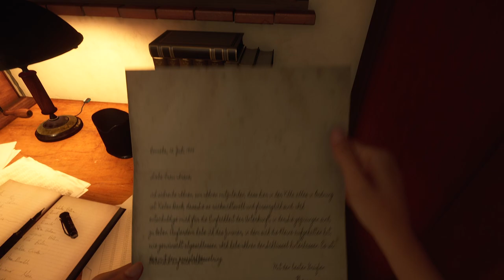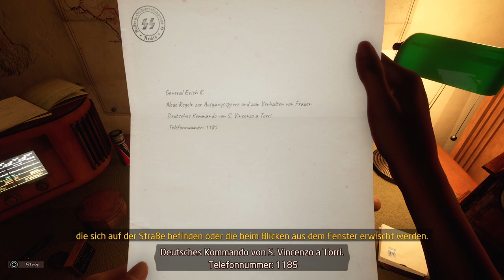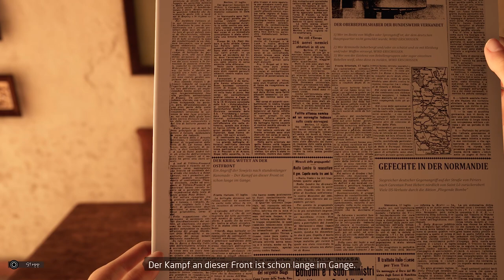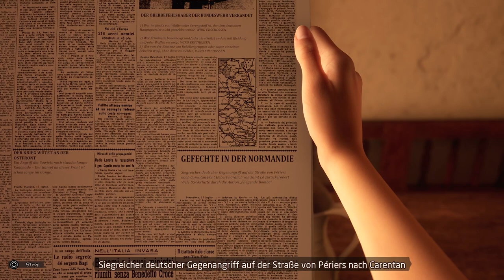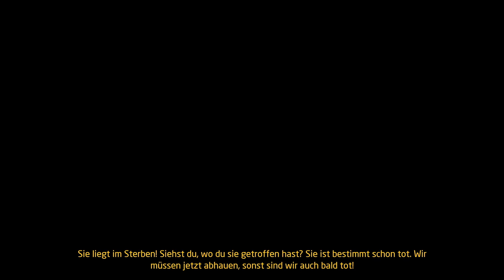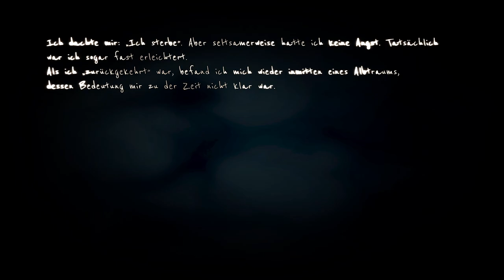MARTHA IS DEAD # 04 💀 Martha bekommt ihr Gesicht zurück...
Let's Play Martha is Dead - Part 4 - Martha bekommt ihr Gesicht zurück... [HD • 60fps • Blind • Deutsch]

➜ INFORMATIONEN ÜBER "MARTHA IS DEAD":

Gepublished von "Wired Productions" wurde dieses Spiel vom italienischen Studio "LKA" entwickelt, die bereits für das 2016 erschienene Horrorgame "The Town of Light" verantwortlich waren. "Martha is Dead" für PlayStation 5, PlayStation 4, Xbox Series, Xbox One und Steam legt noch eine Schippe drauf und bietet einen interaktiven Psycho-Thriller mit einer tiefgreifenden Story, der keine explizite Darstellung scheut und in Deutschland ab 16 Jahren freigegeben ist.

"Martha is Dead" spielt im Italien des Jahres 1944. Während der Krieg tobt, ist es im ländlichen Örtchen La Ramola noch ruhig und idyllisch. Die Story beginnt damit, dass die taubstumme Martha K. tot aufgefunden, jedoch stattdessen zunächst ihre eineiige Zwillingsschwester Giulia K. für tot gehalten wird - Und somit Giulia in die Rolle ihrer taubstummen Schwester Martha schlüpft und ihren Platz einnehmen muss. Der Tod ihrer Schwester, die Beziehung zu ihrem Freund Lapo, das aggressive Verhalten ihrer Mutter sowie die komplizierten Verbindungen ihres Vaters Erich, einem General der deutschen Armee, nagt immer weiter am Nervensystem und an der Psyche Giulias, sodass mit fortschreitender Spieldauer die Grenzen zwischen Realität und Wahnsinn immer mehr verschwimmen...

Die komplexe Story bringt mehrere Plottwists mit sich und wird in einer wunderschönen, realistischen Welt erzählt. Kaum zu glauben, dass diese Grafikpracht, welche auch den Zeitgeist von 1944 gelungen einfängt, von so einem kleinen Entwicklerstudio wie "LKA" gezaubert wurde. Zwar sind diverse Bugs und Glitches nicht zu leugnen, zudem hatte ich auch einmal mit mehreren Spielabstürzen zu kämpfen, doch unterm Strich ist "Martha is Dead" eine beeindruckende Reise in eine kaputte Psyche und eine tiefgründige, komplexe Story in einem optischen Feuerwerk, die ich mit euch zusammen in diesem Let's Play erlebe.

• Vollständiger Name: Martha is Dead
• System: PlayStation 5, PlayStation 4, Xbox Series, Xbox One, Steam
• Deutschland-Release: 24. Februar 2022
• Genre: Psychothriller / Storytelling / Horroradventure
• Altersfreigabe: Ab 16 Jahren

★ Viel Spaß mit Let's Play "Martha is Dead"! ★